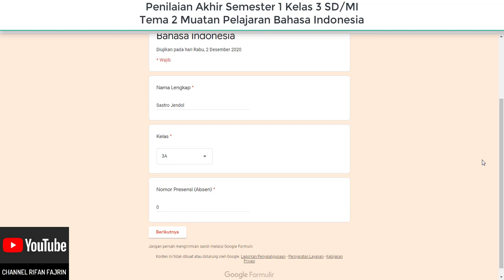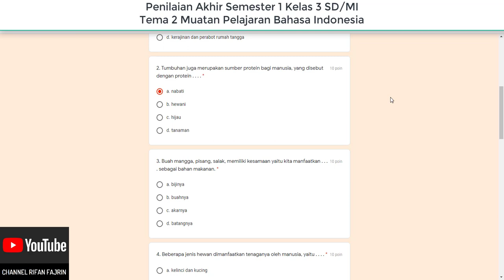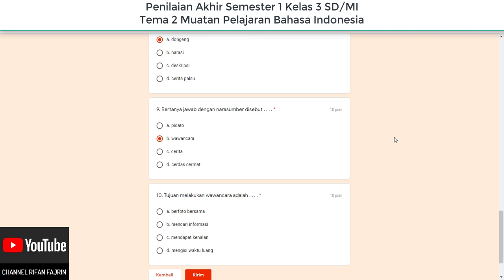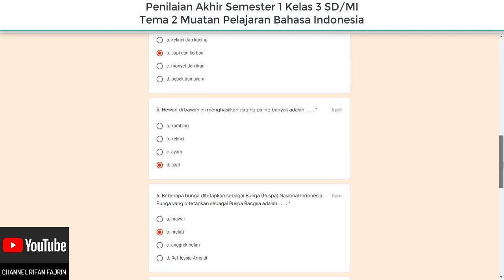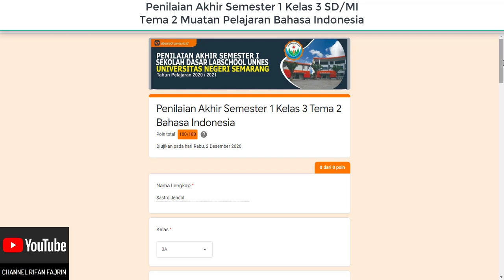Penilaian Akhir Semester 1 Kelas 3 SD MI Tema 2 Bahasa Indonesia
Menyayangi Tumbuhan dan Hewan